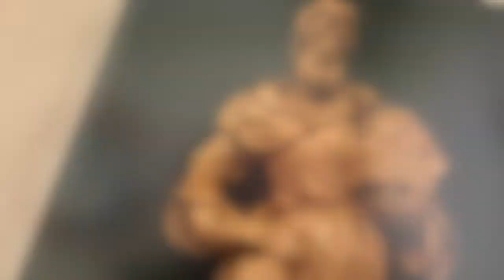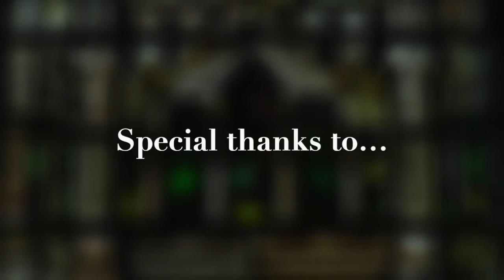Prayerful Creativity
Steve Balkun, Fr. Tim Shreenan O.F.M., and Fr. Tom Gallagher O.F.M. explain the story behind the beautiful wood carved statues at St. Patrick - St. Anthony Church in Hartford, Connecticut.